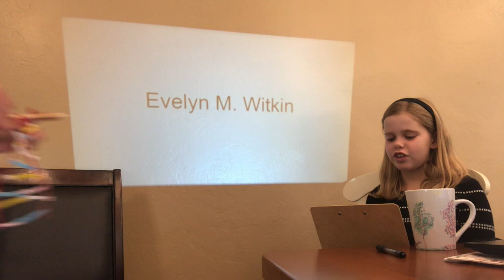My Movie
My Biology Project